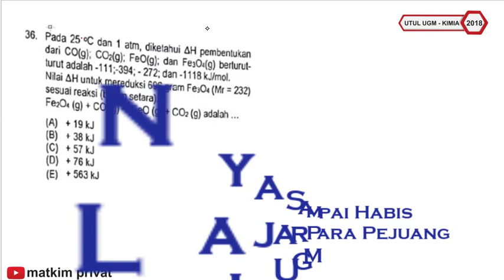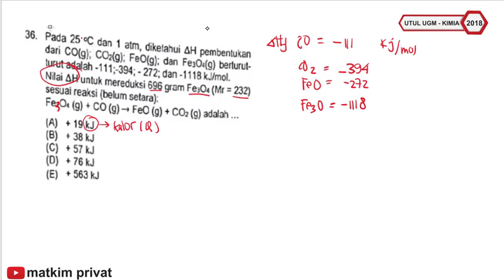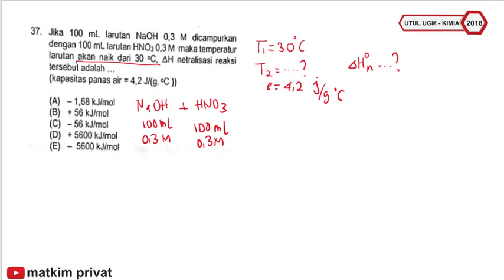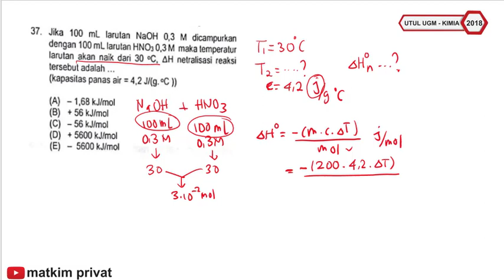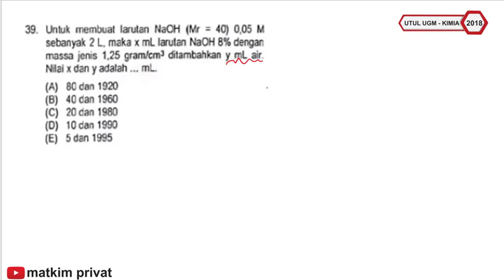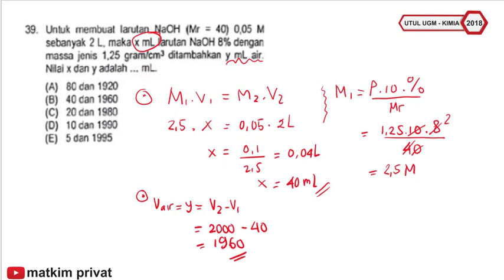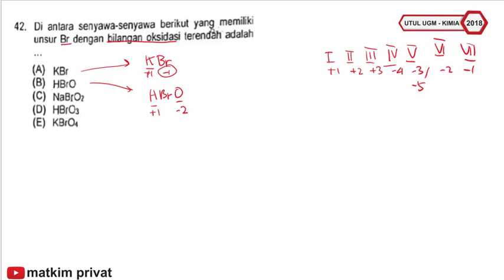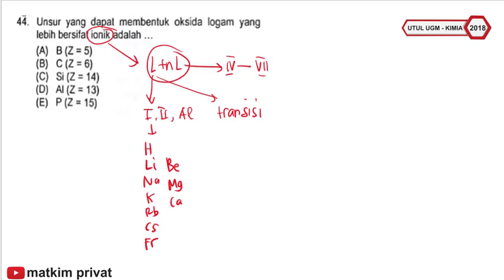SOAL ASLI UTUL UGM 2018 - KIMIA - part 1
SIAP UTUL UGM
dengan cara mengerjakan soal-soal utul ugm dari tahun ke tahun,sehingga adek2 akan semakin paham materi yang sering keluar dan lebih mengenal tipe soal - soalnya

semoga mudah dipahami dan bermanfaat ya